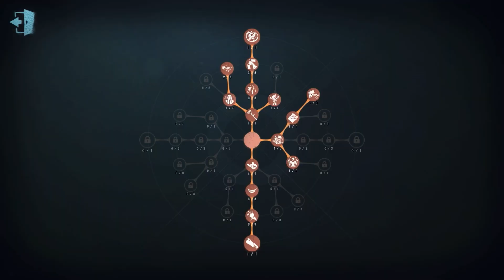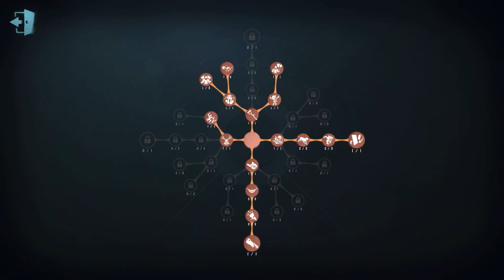#411 Mechanic | Pro Player | Eversleeping Town | Identity V